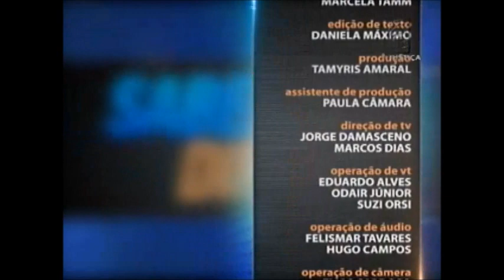Saber Direito Aula - A culpabilidade no Direito Penal Brasileiro - aula 3 (13/01/16)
A culpabilidade é um elemento integrante do conceito que define uma infração penal. Através dela, é possível definir a reprovabilidade pelo injusto penal. O curso apresentado no Saber Direito propõe facilitar o estudo e compreensão dos estudantes acerca do tema. O professor e delegado de polícia do Distrito Federal Lúcio Valente aborda, de forma concisa e prática, questões básicas em matéria de culpabilidade como conceitos, evolução histórica, funções e os momentos de sua aplicação.